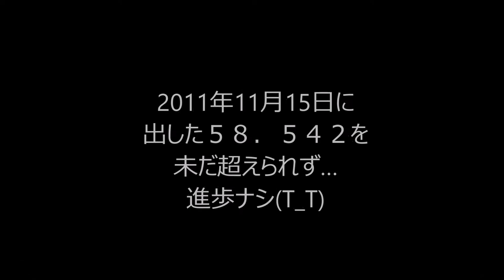スパ西浦 ＭＶ Ａｇｕｓｔａ Ｆ４‐７５０ ５８秒台後半から進歩せず・・・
２０１１年１１月に記録した自己ベスト５８．５４２を未だ超えられず・・・(;´Д｀)